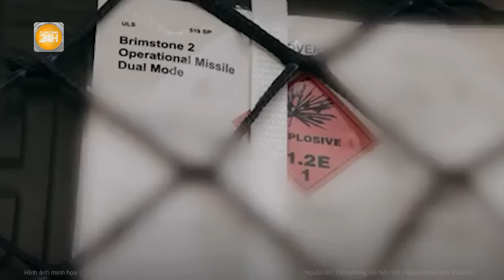Điểm nóng quốc tế: “Gió đảo chiều” ở Volchansk, Nga lật ngược thế cờ với Ukraine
Toàn cảnh 24h | Điểm nóng quốc tế: “Gió đảo chiều” ở Volchansk, Nga lật ngược thế cờ với Ukraine
- Nga bất ngờ xoay chuyển tình thế, Ukraine tháo chạy ở Volchansk
- Tổng thống Zelensky hối thúc Mỹ cho phép tấn công sâu lãnh thổ Nga
- Ukraine khuyến khích kiều bào gia nhập quân đoàn mới
- NATO khởi động 4 dự án với đối tác Ấn Độ Dương - Thái Bình Dương
- EU cân nhắc tước quyền chủ tịch của Hungary